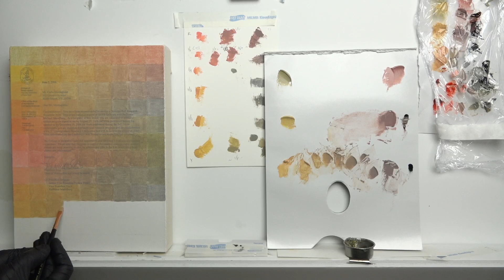Live Study Hour 603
Color Study: tinted Zorn Palette vs Transparent earth tones, both with transparent white, cross-mixed